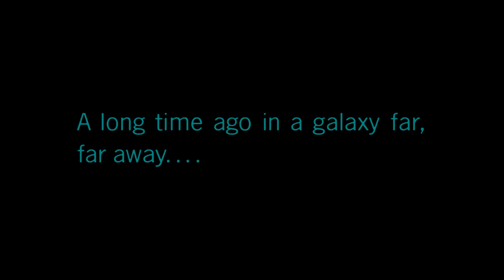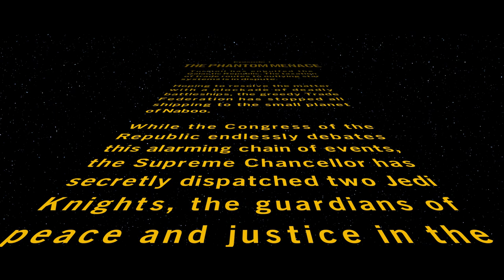Noul LEGO Star Wars The Skywalker Saga este aici! Cum este?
In sfarsit a aparut LEGO Star Wars The Skywalker Saga! Se merita sau nu?
Salut, salut! Eu sunt AMAfanBRICKS și acesta este canalul meu. Dacă sunteți fani LEGO ați ajuns unde trebuie, căci aici veți găsi cele mai tari videoclipuri cu și despre LEGO, cea mai tare „jucărie”! Am de toate, de la prezentări ale seturilor, fie ele vechi sau noi, la videoclipuri cu știri sau chiar gameplay cu cele mai tari jocuri (tot cu LEGO bineînțeles). Dacă vă place ce vedeți aici, nu uitați să vă abonați, să apăsați pe butonul de like și să dați un share (nu uitați de clopoțel). Ne auzim la următorul video!